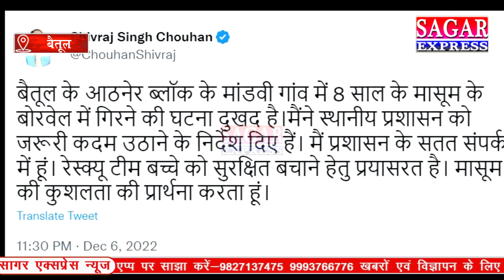400 फीट गहरे बोरवेल में गिरा मासूम-40 फीट पर अटका रेस्क्यू ऑपरेशन जारी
400 फीट गहरे बोरवेल में गिरा मासूम-40 फीट पर अटका रेस्क्यू ऑपरेशन जारी